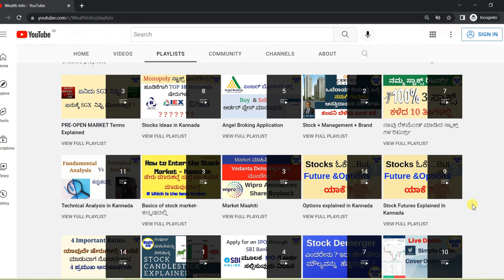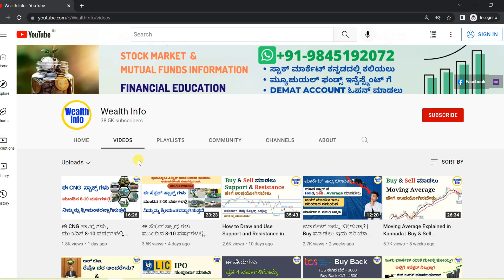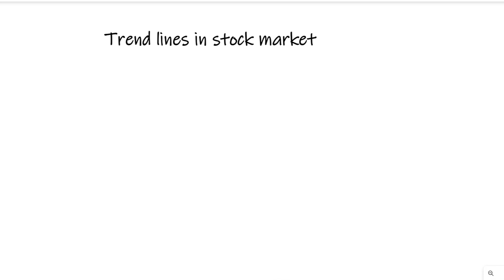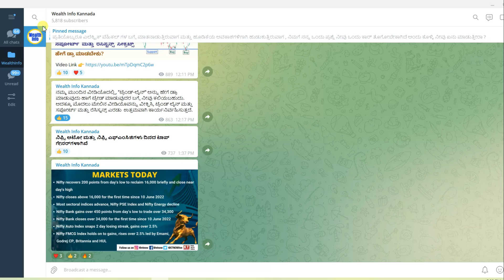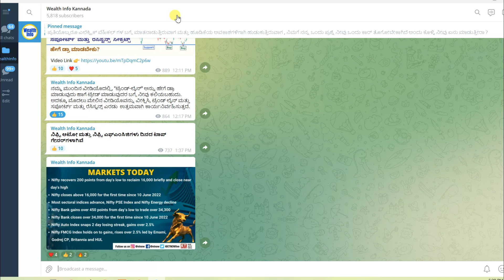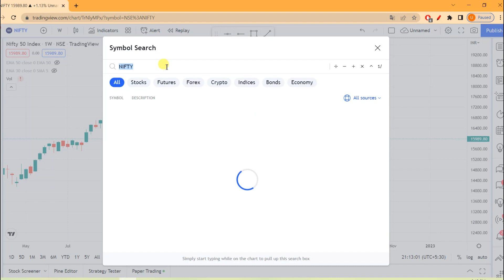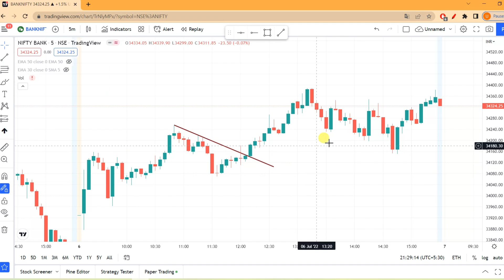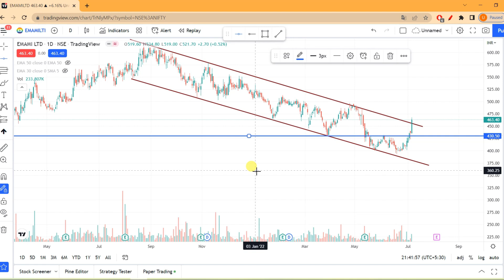ಟ್ರೆಂಡ್‌ಲೈನ್ ಎಂದರೇನು? ಹೇಗೆ ಡ್ರಾ ಮಾಡೋದು?| Buy & Sell ಮಾಡಲು ಹೇಗೆ ಉಪಯೋಗಿಸಬೇಕು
In This video i have explained What Is a Trendline? Trendlines are easily recognizable lines that traders draw on charts to connect a series of prices together or show some data's best fit.

How do you read the stock market trendline?
What happens to a stock after the trendline?
What is a good trendline?
trendline breakout strategy
trend line strategy kannada
Learn technical Analysis in Kannada
how to draw trend lines support and resistance
trend line breakout strategy
technical analysis in kannada
intraday technical analysis in kannada
intraday trading in kannada